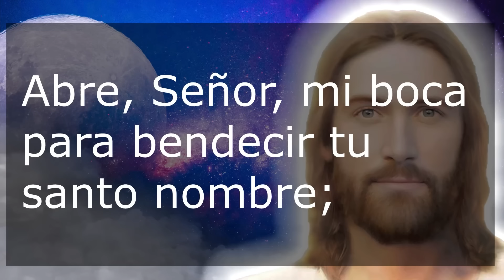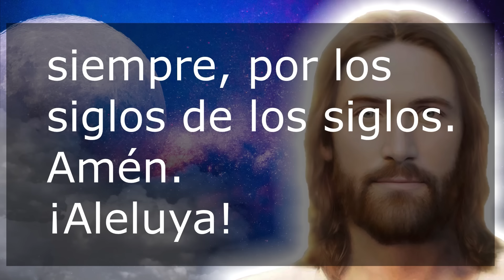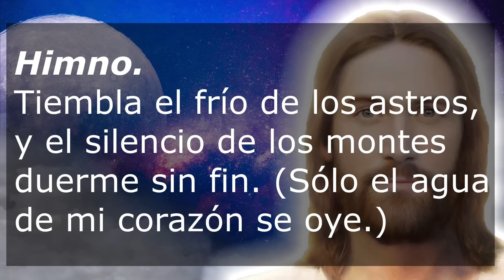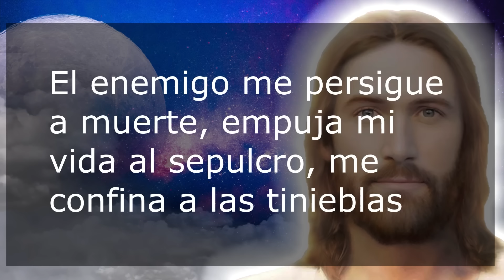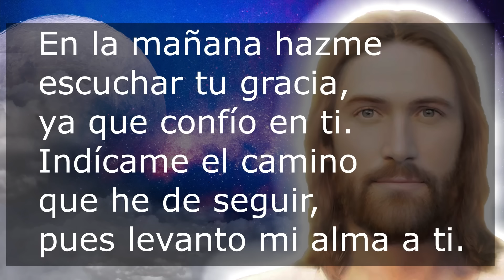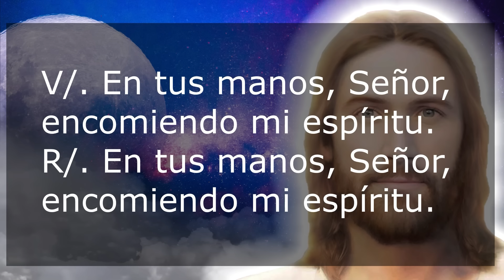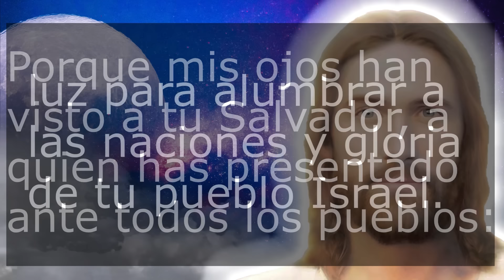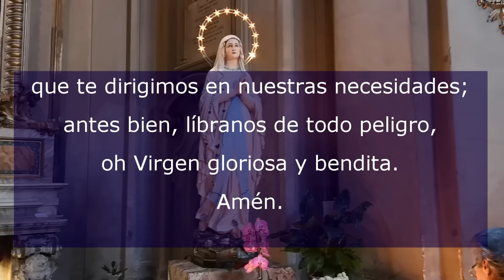Oración de la noche 13 de Febrero Completas Liturgia de las horas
Recemos la oracion catolica de la noche de este Martes 13 de Febrero de 2024, del tiempo Ordinario. Agradezcamos al Señor por este día que llega a su fin.

No te pierdas la: "Oración de la noche por los hijos y la familia para vivir en paz y en armonía EN VIVO"